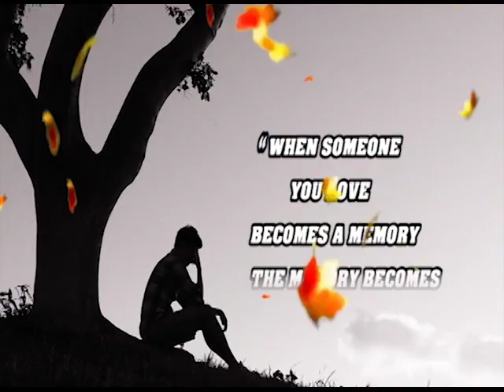Views on PoliticalLeadership and Governance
Politician and attorney-at-law Darrell Bradley was our guest to share his candid views on political leadership and governance. He talked about his ideas of how to correct our electoral system and he also shared a few of the recommendations he is making for a proposed campaign financing law.